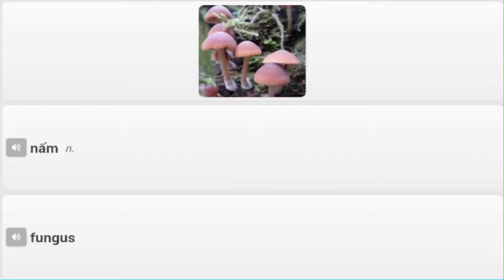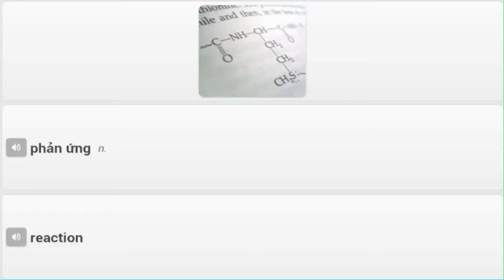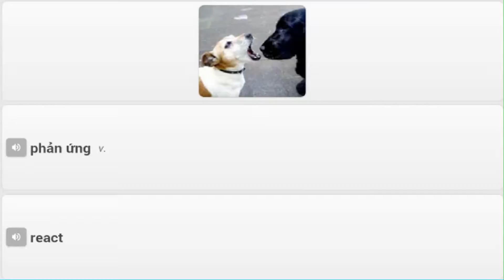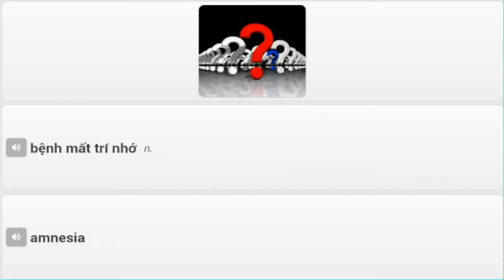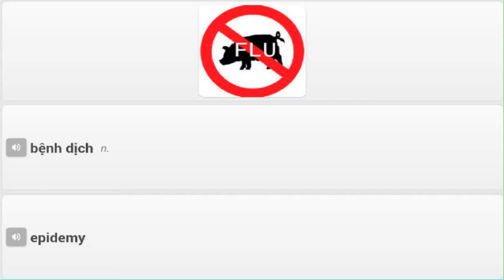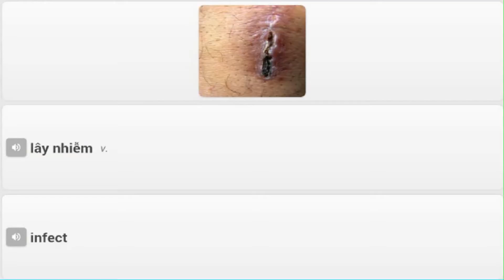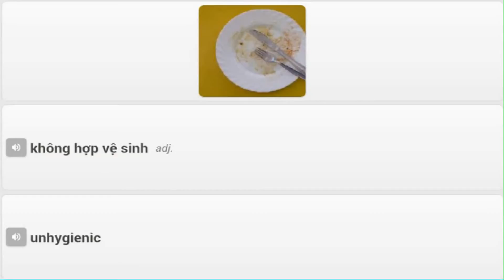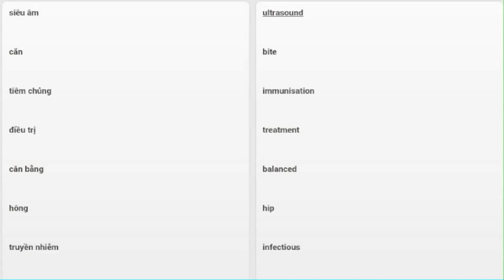Y Học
10000 Từ Và Cụm Từ Tiếng Anh Thông Dụng